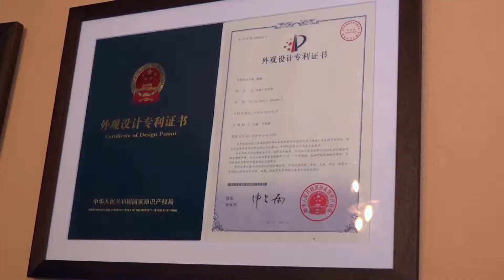Underwater cinematographer talks about sharks and his underwater adventures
"Sea Hunt" starring Lloyd Bridges and "The Silent World" with Jacques Cousteau inspired young Texan Paul Cater Deaton to fall in love with the sea.  He's spent his career filming underwater adventures all over the world.

Paul Cater Deaton discussed his new documentaries about an underwater wine cellar in Croatia called Edivo Vina and an underwater garden in Italy called Nemo's Garden.

For more information on Paul Cater Deaton, log on to PaulCaterDeaton.com.